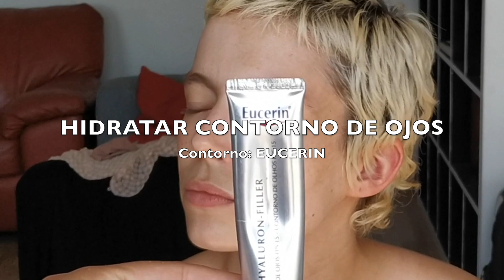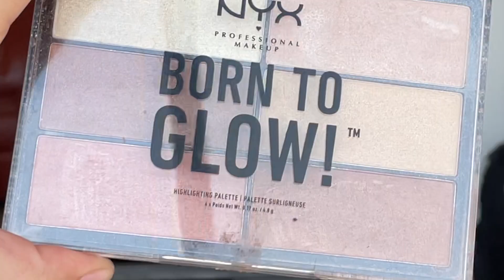MAQUILLAJE para OJOS AZULES | Sesión Fotográfica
Hola a todos!!! En este vídeo os muestro un maquillaje que hice para una sesión de fotos y con una modelo con los ojos azules. Espero que os guste!! Besos!!

Canal dedicado a la moda y la belleza, con tips y tutoriales que te ayudarán a descubrir un montón de trucos y secretos.

Música
Music by Animus Volt & Wade Graves - Love Me Right (Animus Volt Remix)